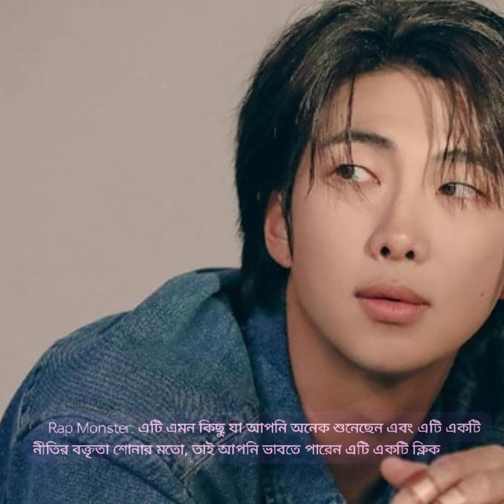BTS finally got to know about Bangladesh.🥹💜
BTS finally got to know about Bangladesh.🥹💜 I'm  So happy😇😇